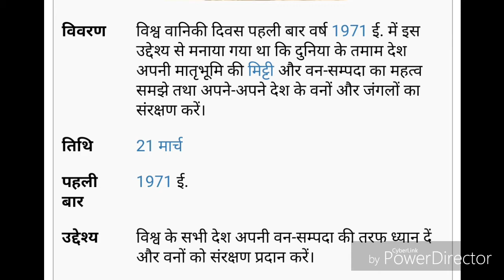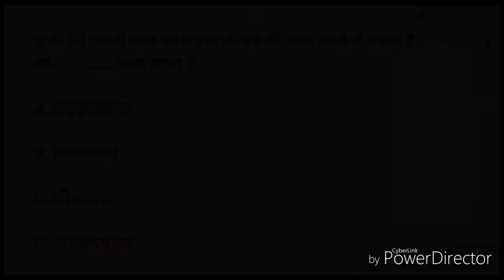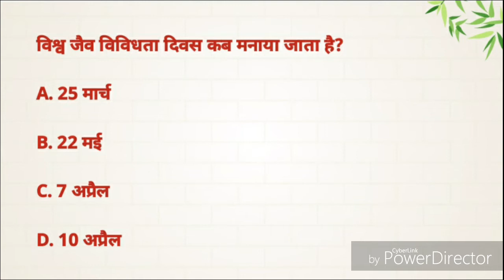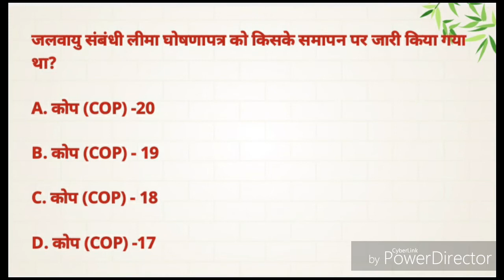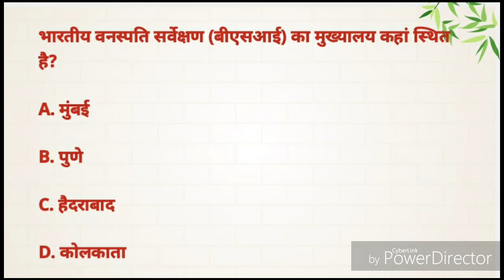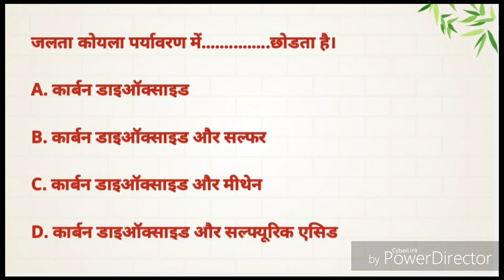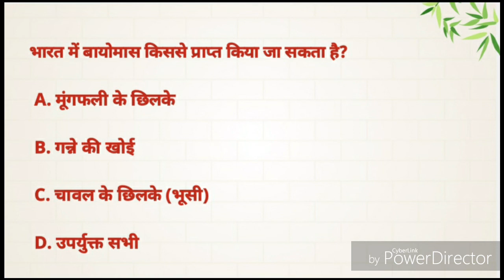Environment Important MCQ's// UPSC, BEO, CTET, State TET, DSSSB and other Competitive Exams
Environment Important MCQ's

Hi
I am Rachna Welcome our channel.
Environment related Questions are discussed in this vedio which are important to all type of Exams.

Give more and more thumbsup